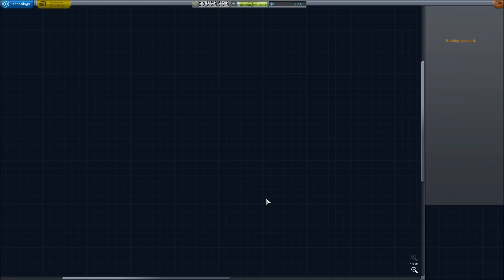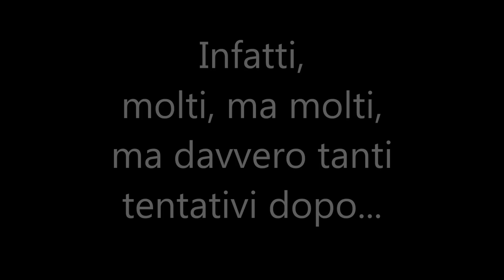Kerbal Space Program 1.0 Italiano Ep. 19 Tutorial - Missione mineraria p4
Riusciremo a salvare i nostri minatori?

███▓▒░░INFO:░░▒▓███
Pubblicazione e sviluppo: Squad
Copyright:Squad
Descrizione del gioco (fonte: Wikipedia)
Kerbal Space Program (abbreviato KSP) è un videogioco di simulazione in fase di sviluppo nel quale il giocatore è in grado di creare e di gestire il proprio Programma Spaziale. L'obiettivo del gioco è quello di creare dei veicoli spaziali in grado di raggiunge un'orbita stabile intorno a Kerbin (l'equivalente del pianeta Terra), poter eseguire manovre nello spazio e, infine, esplorare tutto il sistema planetario del gioco.